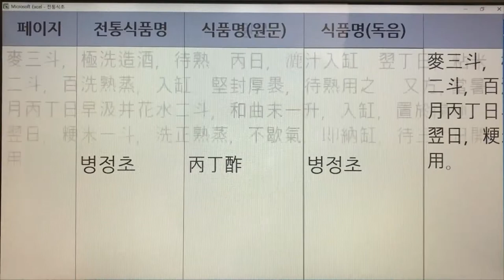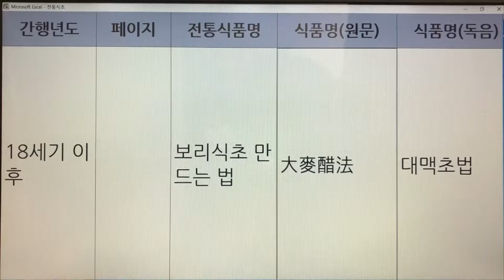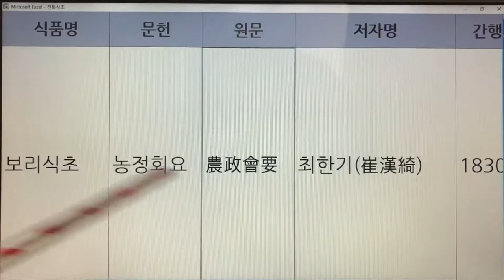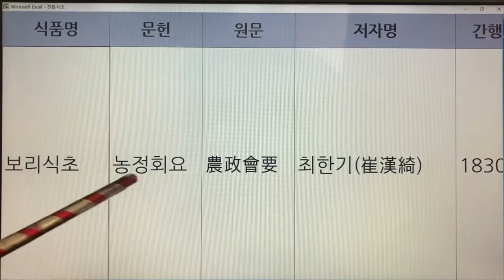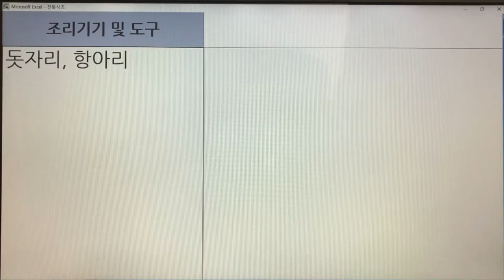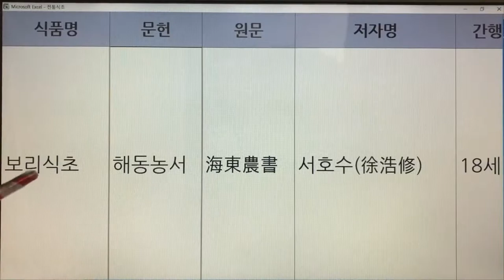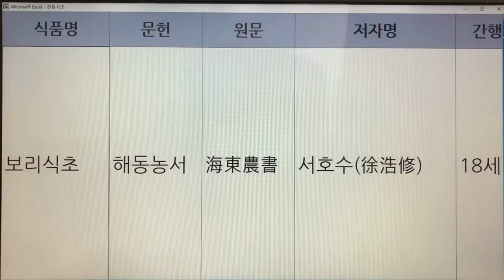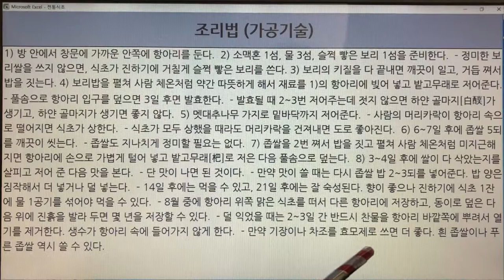19,20. 한국의 전통식초(Korean Traditional Vinegar) - 병정초, 보리식초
19,20. 한국의 전통식초(Korean Traditional Vinegar) - 병정초, 보리식초

- 7인치 이상의 태블릿, 노트북, PC 모니터에서 시청하시길 추천드립니다.
- 해상도 : 1920*1080p

19. 병정초 - 산가요록 : 1권 1개 레시피
20. 보리식초 - 산림경제, 박해통고, 농정회요, 고사신서, 해동농서, 제민요술 : : 6권 10개 레시피